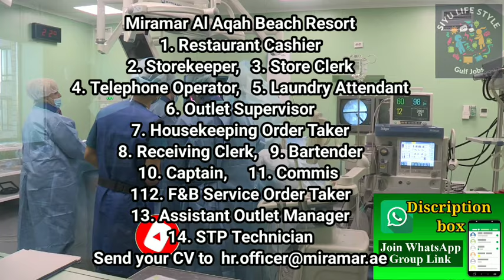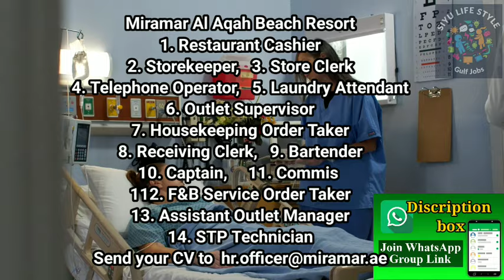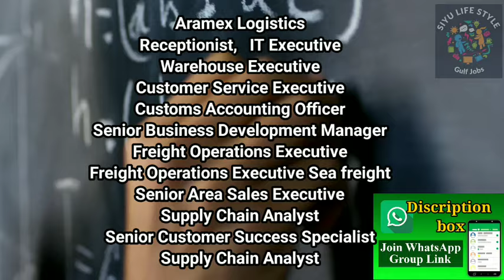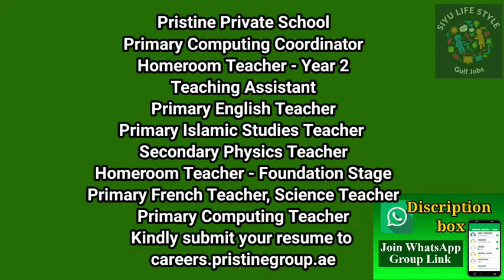Dubai job vacancy 2024 Malayalam| UAE job vacancy| Gulf job vacancy Malayalam | Today job vacancy